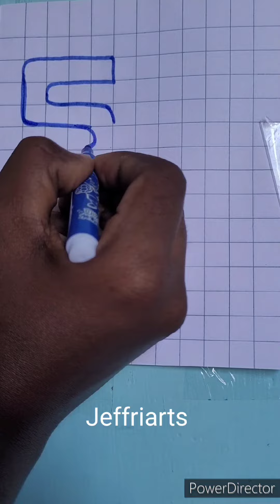Very Easy!! How to draw 3D Drawing English Capital Letter S JWD21